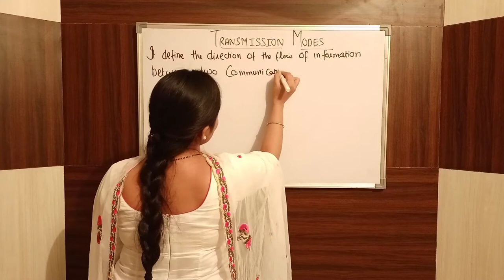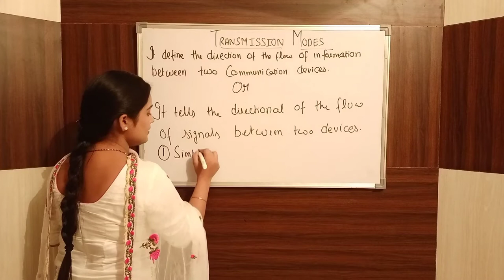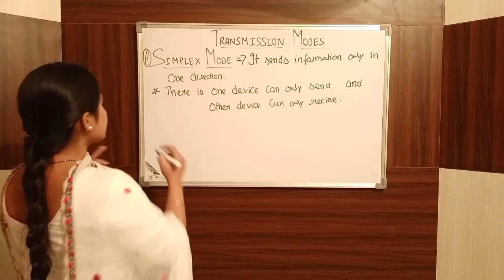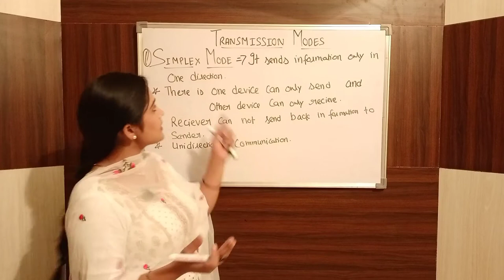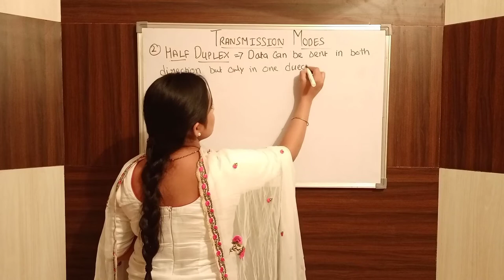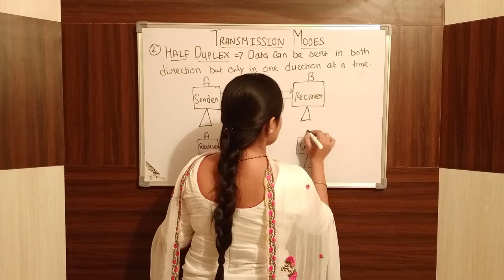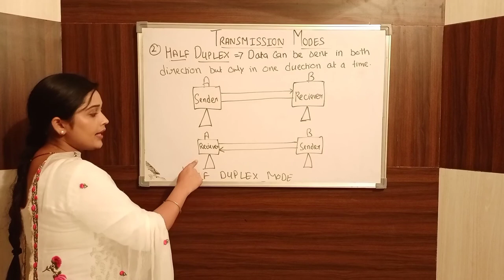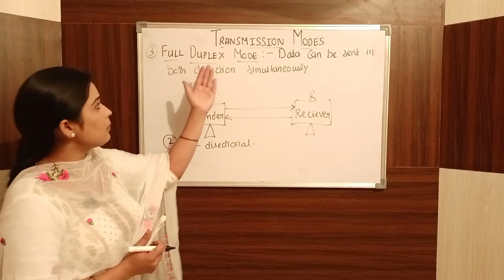Transmission Modes in Computer Networks (ਪੰਜਾਬੀ)Half Duplex,Full Duplex,Simplex Mode| example